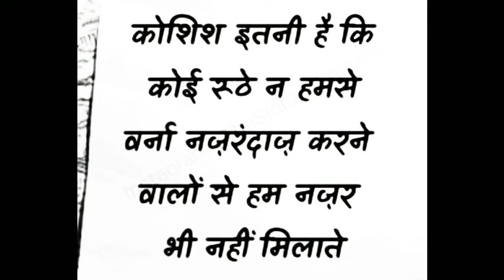कुछ अच्छी गहरी सुकून भरी शायरी || Gulzar shayari || Best gulzar shayari || Gulzar poetry || Hindi😍🤗😭